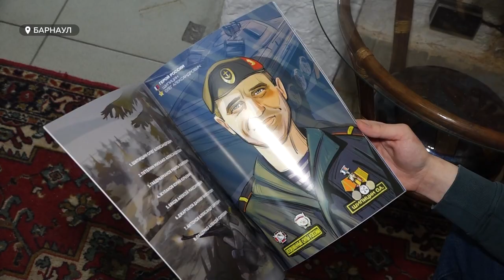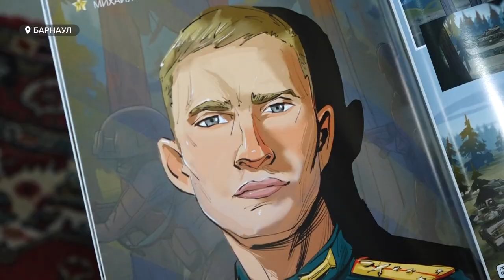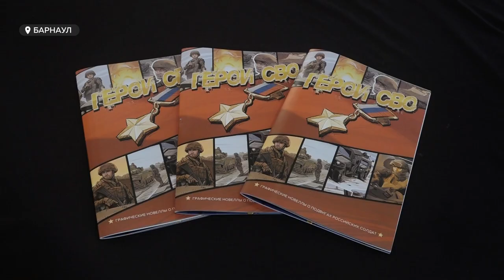Иллюстраторы создали комикс о подвигах алтайских бойцов в СВО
В Алтайском крае издали комикс о наших земляках, которые принимали участие в СВО. Всего вышло 500 экземпляров, которые разойдутся по школам региона. Как иллюстраторы отрисовывали истории подвигов солдат и где еще можно посмотреть графические новеллы - узнаете из нашего репортажа.